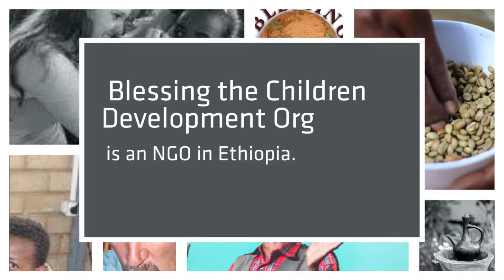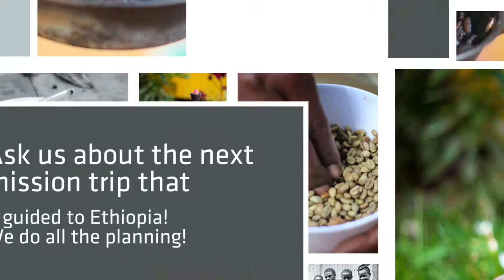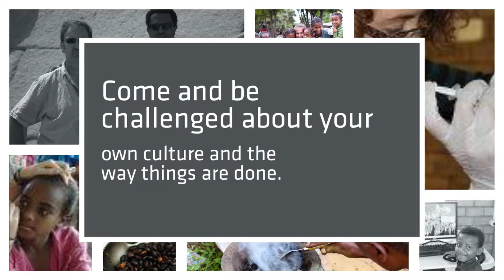Blessing the Children Canada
What is Blessing the Children?  What kind of work do they do?  In this video find some of the answers to your questions.